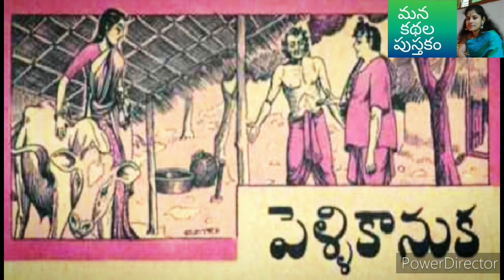Paropakari Papanna Kathalu [37] | Pelli Kanuka | Chandamama Kathalu Audiobook